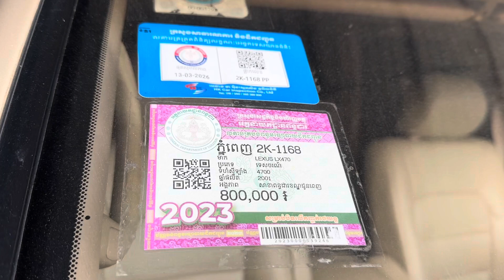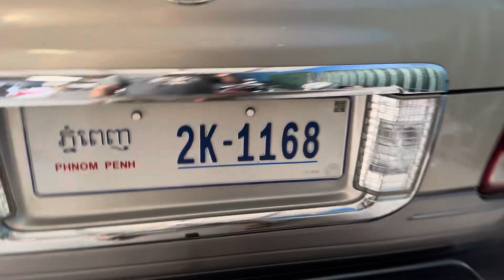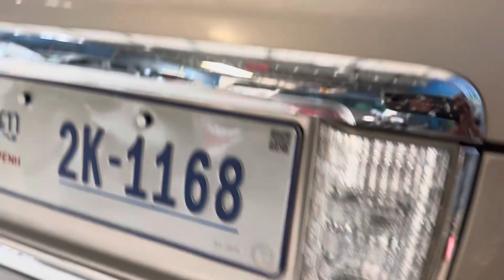01 Lexus 470 នៅសានុំសុីន1ជុំម្ចាស់ដេីមស្អាតខ្ចីសានុំទាំងអស់/$12,500/te070969098/095944436/0972822001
ចាប់អារម្មណ៏ សូមខលមក :
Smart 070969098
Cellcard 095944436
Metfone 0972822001